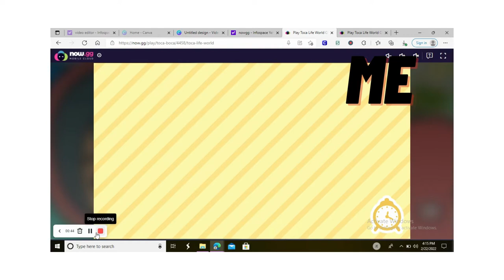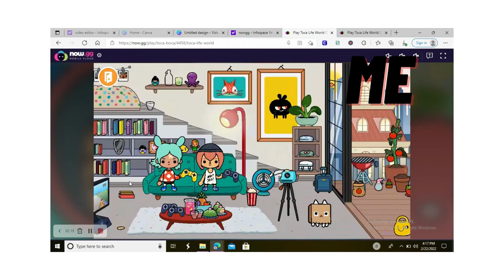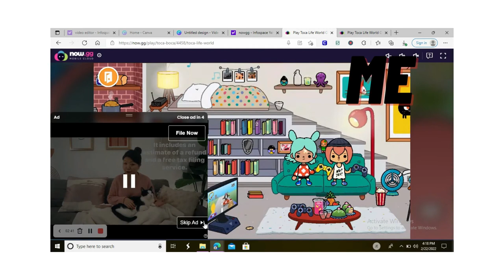Luni Play me this game and it was boring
everytime i fall asleep Luni jump up & down & he kick my door he take me to this game:toca life world i fell sleeping so i ask luni i have school it just 1am luni said sure and as i got to bed the next day i not playing that game
00:00 Luni why?
00:20 toca life world
03:35 time to sleep!!!
04:00 thank for watching